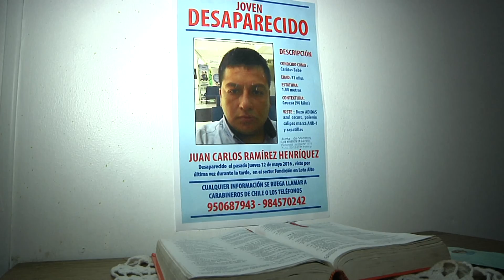Hombre lleva 13 días desaparecido en Coronel